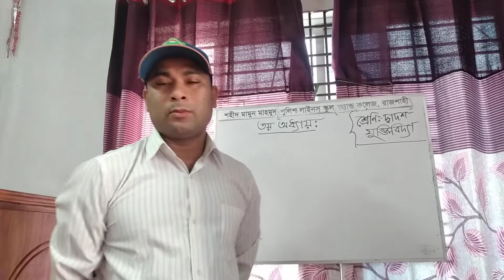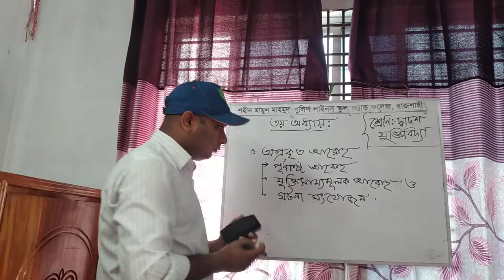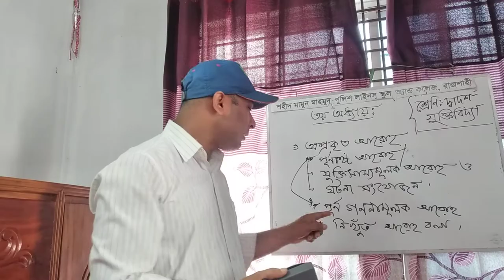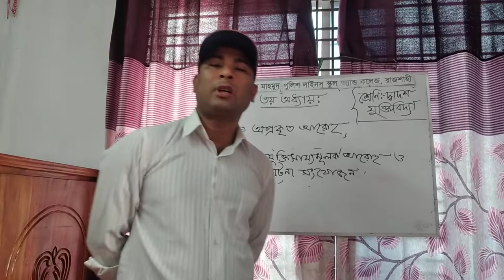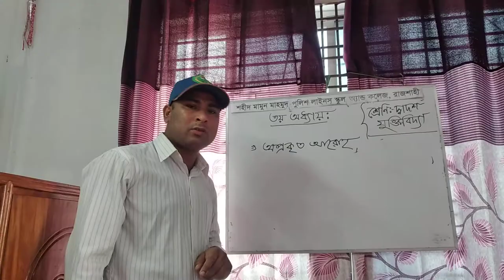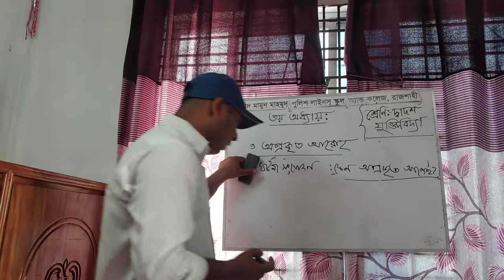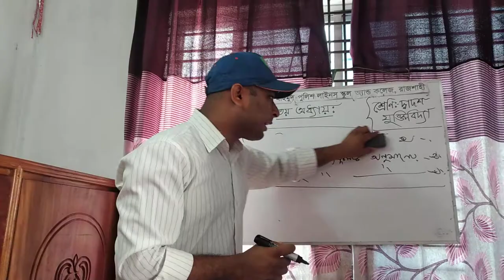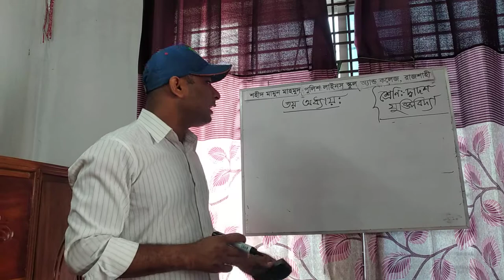26 April 2021